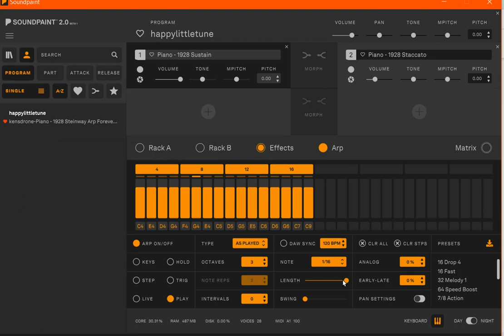404.mp4 [happens to be 404.mp4]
404.mp4 [happens to be 404.mp4]